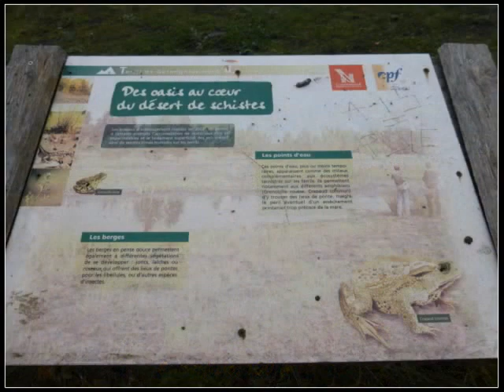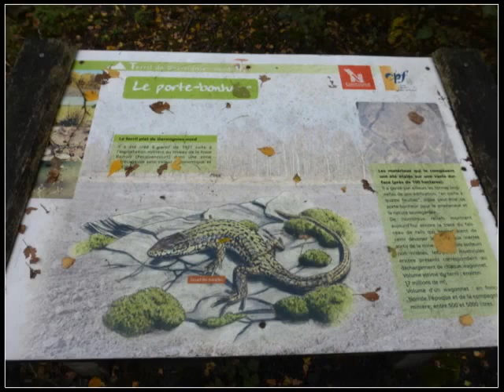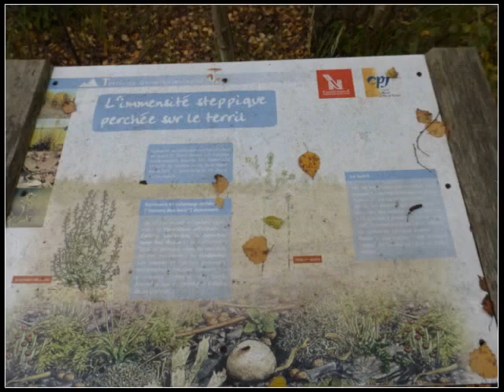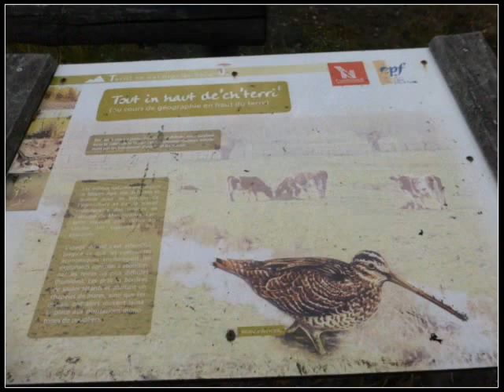Balade sur les berges de la scarpe,Terril Germignies Nord n°10